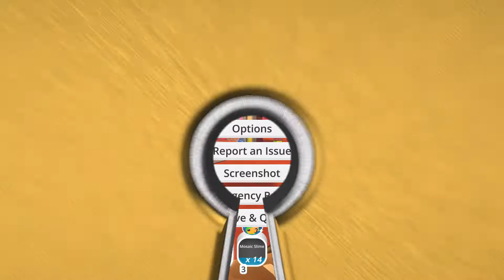A WHOLE NEW WORLD| Sᒪᓰᘻᘿ ᖇᗩᘉᑢᕼᘿᖇ;Part4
Show off fan art on the Jelix Fon Facebook page OR FAN EMAIL and we may feature it in a video
OR

Intro and outro made by Rusty from  Quappy Films YouTube. Please show them some love and support!